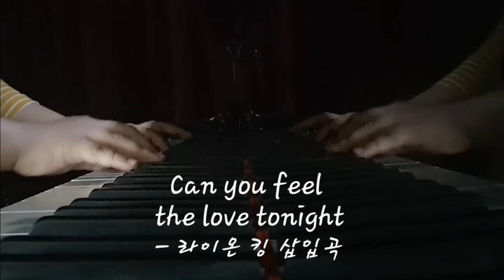예실) Can you feel the love tonight - 라이온킹 삽입곡, 디즈니 ost베스트 수록곡(삼호뮤직)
오늘은 아침일찍 연습을 끝냈어요. ㅎㅎ 금요일인만큼 미리미리..엘튼존이 불러 너무도 유명한 노래죠. 라이온킹 삽입곡이기도 한 아름다운 곡을 올려봅니다. 어제 너무 힘들어서 오늘은 서정적인걸로 골라봤어요~^^